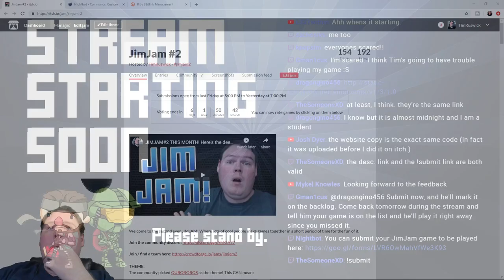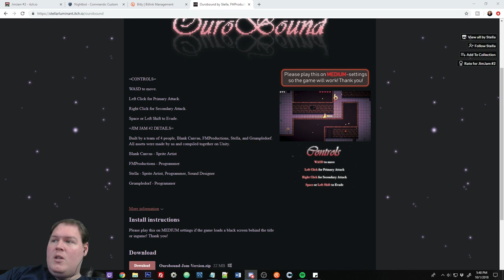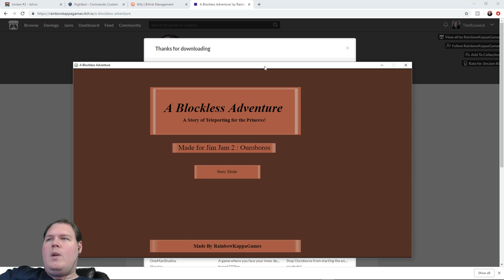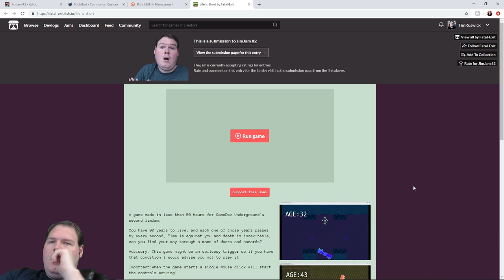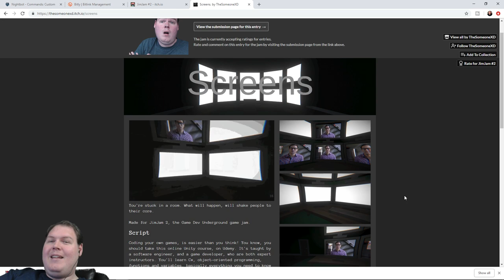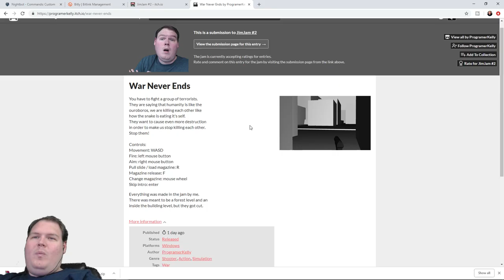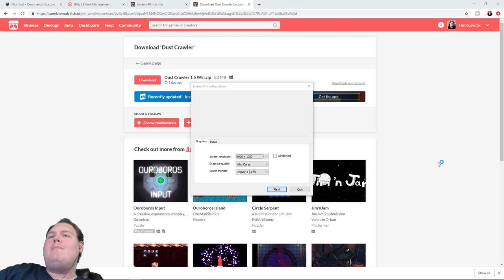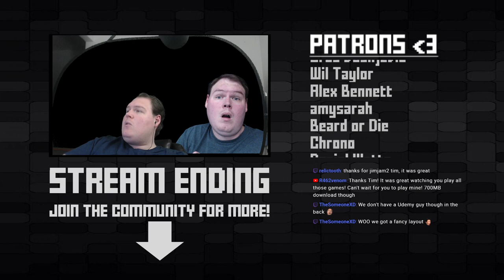Playing + Rating JimJam Games!